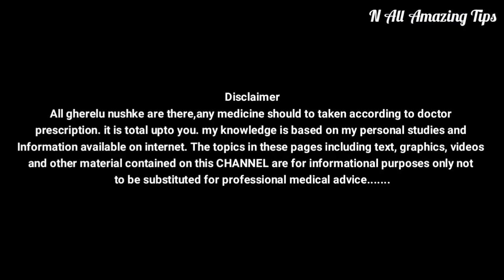पुराने से पुराने दाद, खाज, खुजली को जड़ से खत्म करने के रामबाण घरेलू इलाज | How to Remove Ringworm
👉‎@N All Amazing Tips

Cover Topics : -
khujli